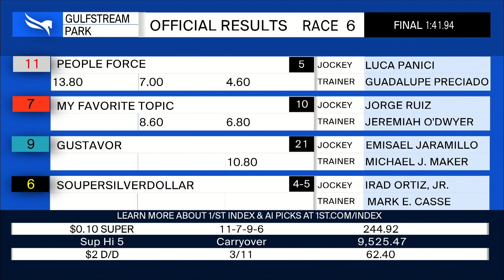Gulfstream Park February 24, 2023 Race 6